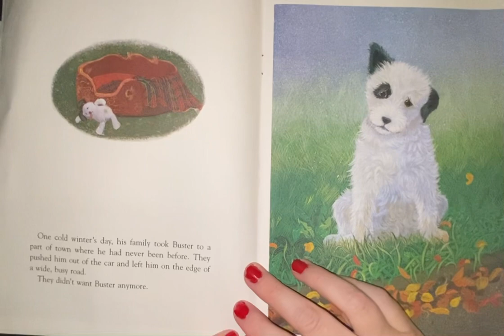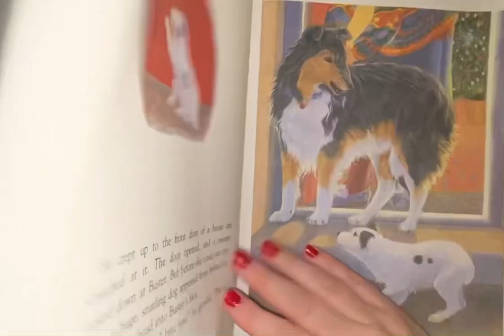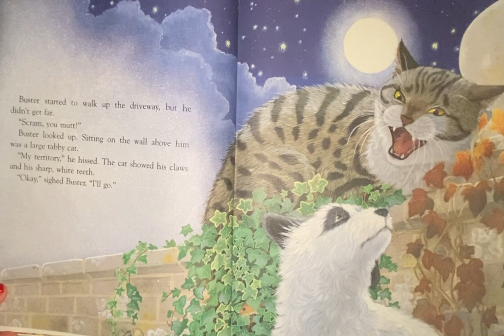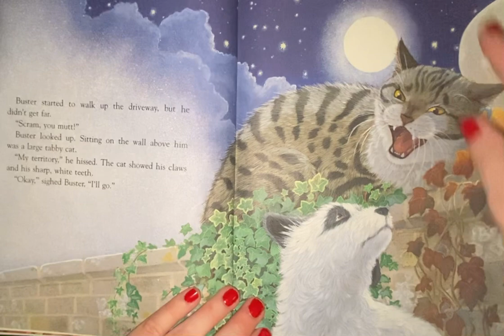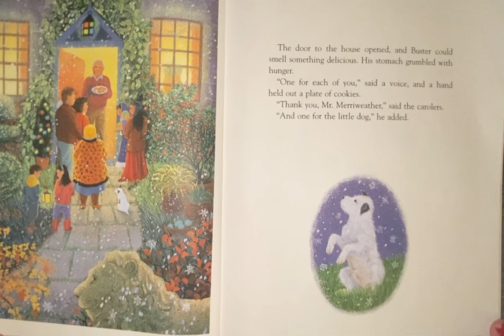The dog who found Christmas 🐶🎄bedtimestories bedtimestory childrensbooks pleasesubscribe story ￼